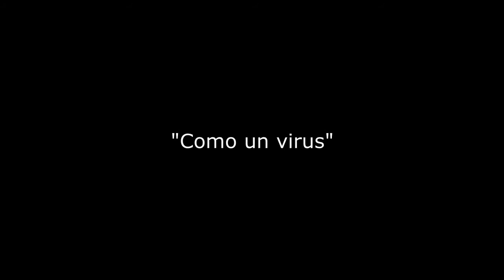Creepypasta 2: Como un virus [Loquendo]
AVISO:
-Todo los vídeos de este canal son de dominio publico se libre de descargarlos cuando quieras.-